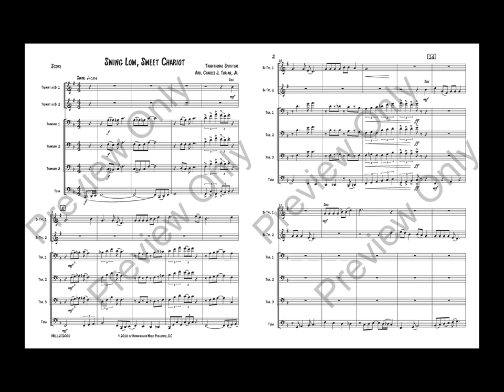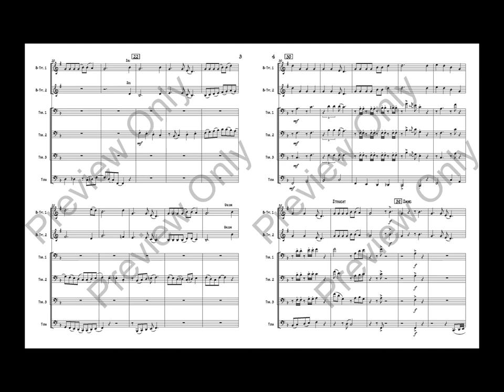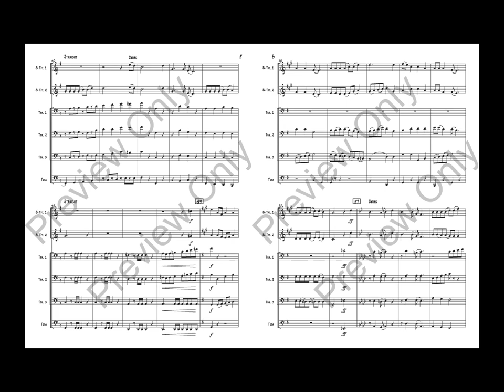Swing Low, Sweet Chariot for Brass Sextet